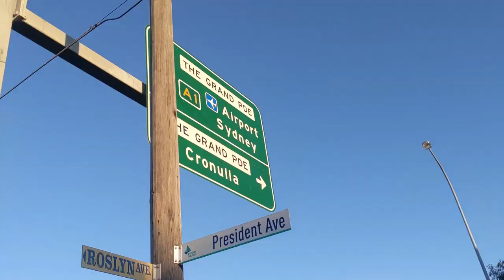Sunil Thapa vlog Episode 1